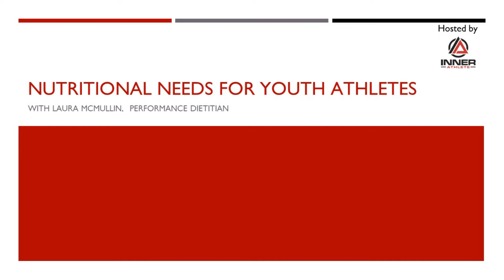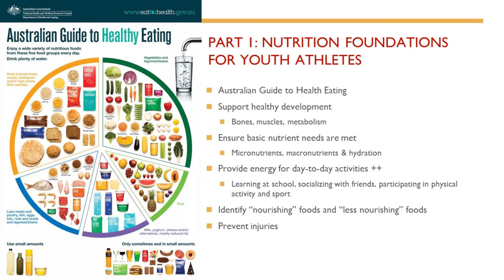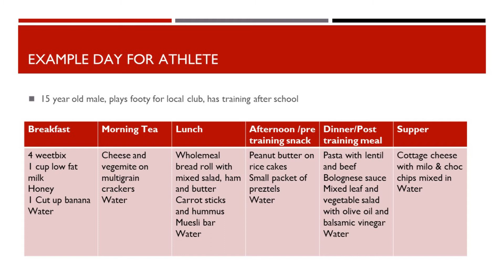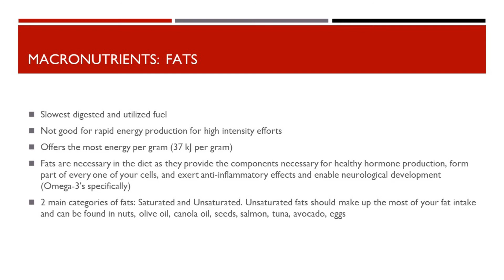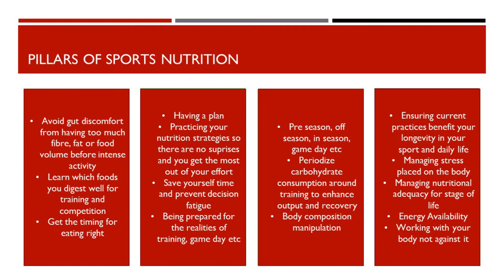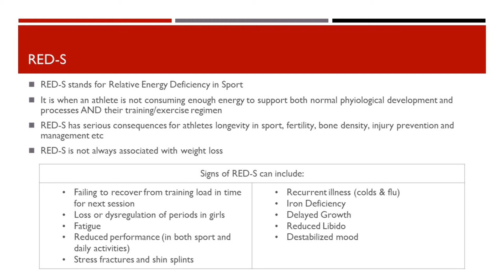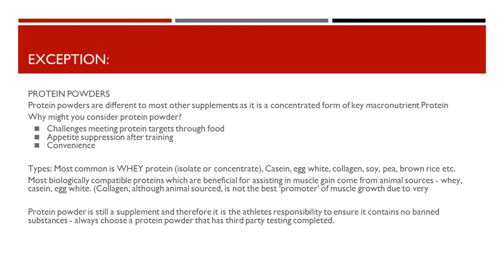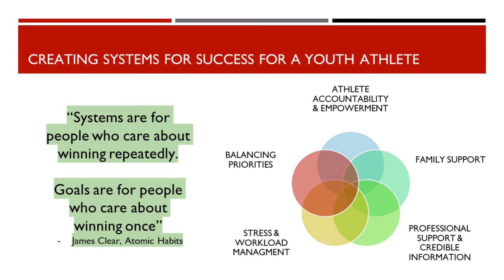Nutritional Needs for Youth Athletes Seminar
Sports Dietician Laura McMullin discusses the elements that are required to support youth athletes' energy needs for development and performance.

We also go through practical strategies that you can implement today to best support your young athletes.

Show support to Inner Athlete by following us on;